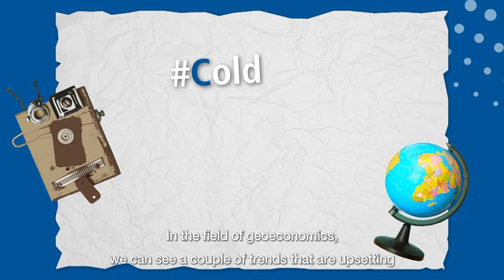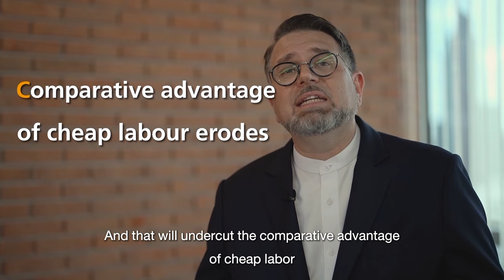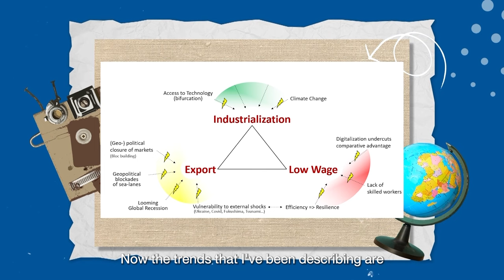Geopolitics and Geoeconomics: A Conversation with Marc Saxer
Over the last couple of years, great power rivalries are intensifying. At the same time, conflicts between old enemies are mounting and frozen conflicts are flaring up again. Geoeconomic shockwaves are hitting the world economy. It seems the old order is coming to an end but we do not know yet what the future will look like. Still, countries, companies and communities have to make decisions with long lasting effects. In this strategic uncertainty, all that we can do is speculate.

Let's have a conversation with Marc Saxer, Director of FES Office for Regional Cooperation in Asia who will define and explain how geopolitical and geoeconomic mega trends are played out in four scenarios.